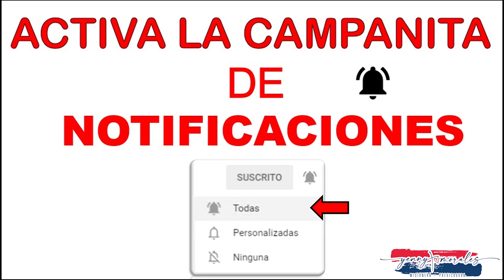ORACIÓN DIARIA DE LA NOCHE POR LOS HIJOS 25 DE MAYO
"El verdadero vínculo es siempre con el Señor. Todas las familias, tienen necesidad de Dios: todas, ¡todas! Necesidad de su ayuda, de su fuerza, de su bendición, de su misericordia, de su perdón. Y se requiere sencillez. ¡Para rezar en familia se requiere sencillez! Cuando la familia reza unida, el vínculo se hace fuerte" Papa Francisco.